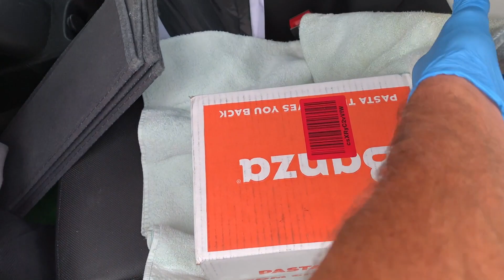How to go out into the Quarantine world for essential services and other stuff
How to go out into the Quarantine world for essential services only and Im washing my hands every ten minutes